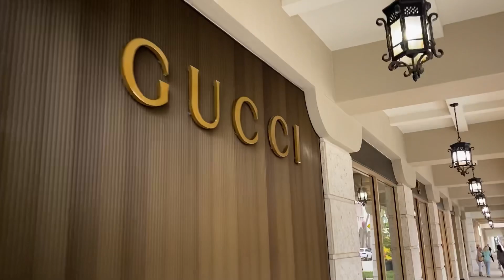Delray Beach and The Famous Worth Avenue Christmas Tree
In this The Hard Knock State community events video, I stroll down the fabulous, festive and famous Worth Ave to see the Worth Avenue Christmas tree. And the amazing Atlantic Avenue in Delray Beach. These are two of my favorite places to visit in Florida. It allows me to dream big and know that what ever you want out of life is possible.
Having Big Goals is important, if you want to learn how to achieve your goals, dreams or visions with the assistance of my coaching and the use of my 4 step system, visit me at